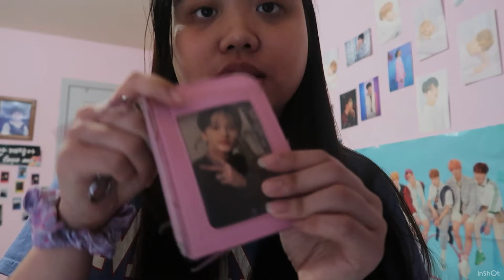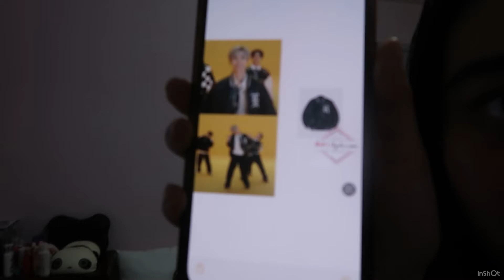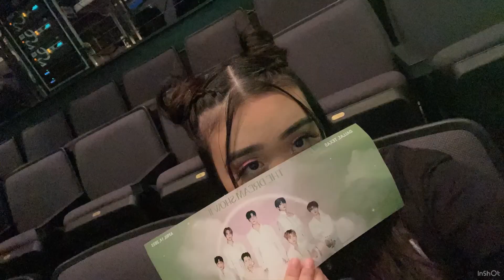NCT DREAM CONCERT VLOG 💚 COME WITH ME TO NCT DREAM CONCERT ~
Hello my beautiful, handsome, and wonderful Blossoms ~ WELCOME BACK TO ANOTHER VIDEO!!! HEYYYY MY BLOSSOMS HOW Y'ALL DOING!!! Today I went to the NCT DREAM CONCERT IN TEXAS! IT WAS SO MUCH FUN Come along with me to get ready for the concert. I went to prepare my outfits and purse and even went to my makeup and hair appointment. NCT DREAM WAS REAL GUYS THEY ARE REALLLLL! I saw Mark, Renjun, Jeno, Haechan, Jaemin, Chenle, and Jisung ! THEY ARE REALLLLLLL AHHHHHHH I'M SOOO HAPPY Jaemin left a beautiful message and like its soo sweet I will always remember it. What you think about the concert if you guys went? Because for me it was AMAZING! I miss the concert so much.

Songs:
Nct Dream - ANL
Nct Dream - Dreaming
Nct Dream - To My First